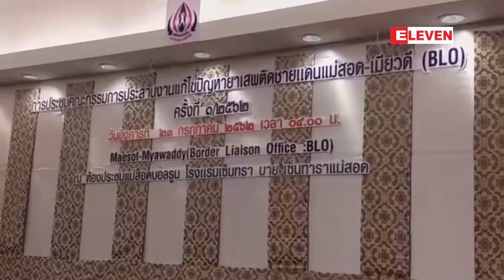လူကုန္ကူးမႈေလ်ာ့က်ေရးဆိုင္ရာ အလုပ္ရံုေဆြးပြဲထိုင္း-ျမန္မာနယ္စပ္မဲေဆာက္ျမိဳ႕တြင္ ျပဳလုပ္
လူကုန္ကူးဂိုဏ္မ်ား၏ သားေကာင္မျဖစ္ေစေရး၊လူကုန္ကူးမႈေလ်ာ့က်ေရးဆိုင္ရာ အလုပ္ရံုေဆြးပြဲထိုင္း-ျမန္မာနယ္စပ္မဲေဆာက္ျမိဳ႕တြင္ ျပဳလုပ္
လူကုန္ကူးဂိုဏ္းမ်ား၏ သားေကာင္မျဖစ္ေစေရး၊လူကုန္ကူးမႈေလ်ာ့က်ေရးဆိုင္ရာ အလုပ္ရံုေဆြးပြဲကို ျမန္မာလုပ္သား အမ်ားအျပား ၀င္ေရာက္လုပ္ကိုင္ေနတဲ့ နယ္စပ္ မဲေဆာက္ၿမိဳ႕မွာ ဇူလိုင္လ ၂၃ ရက္က  ျပဳလုပ္ခ့ဲတယ္လို႔ သိရပါတယ္။